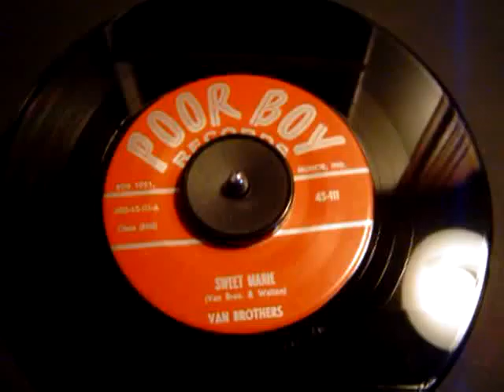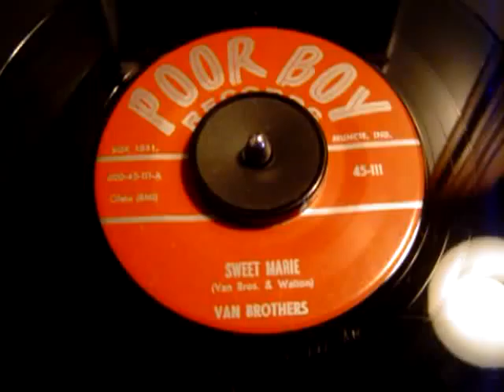Van Brothers - Sweet Marie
Van Brothers - Sweet Marie from Poor Boy Labels